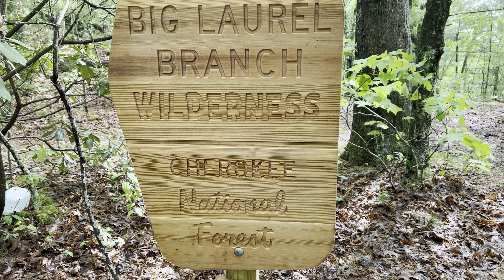AT Thru Hike Day 49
SanDisk 256gb sd - ‎
SanDisk 1tb sd
Air Pods
zowya Hat
Columbia Convertible Pants
Amazon Down Jacket
Swiss Army Knife
Sea To Summit Spork
Mountain Hardware Gloves - No Longer Sold
Nitecore Headlamp
Deuce of Spades Trowel
Portable Bidet
Sea To Summit Headnet
Sea To Summit Aeros Pillow
Outdoor Research Sun Gloves
Outdoor Research Sun Hoodies
Sawyer Squeeze
Anker 20000 Batter Charger
BRS Mini Stove
Darn Tough Socks
Snow Peak Pot
Therma-Rest Sleeping Pad
Iphone 13 Pro Max
Joby GripTight Pro TelePod
GoPro Hero10 Black
GoPro Hero10 3-way Tripod